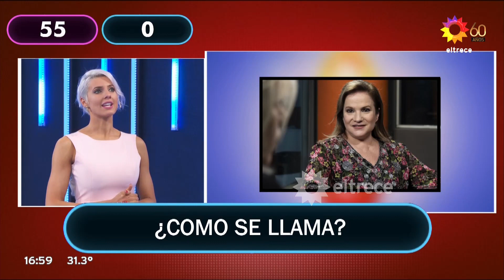Mirá a Tamara Bella en un ¿Cómo se llama? para el olvido en Mamushka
Momento emitido el lunes 28 de diciembre de 2020 en Mamushka.